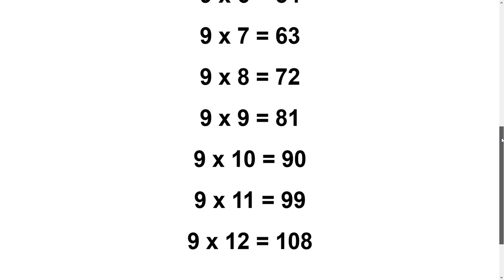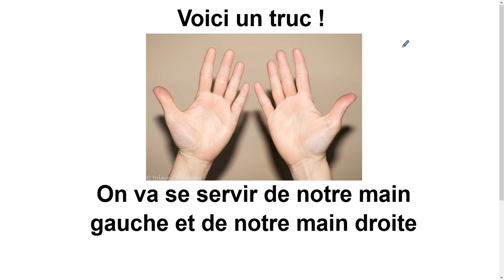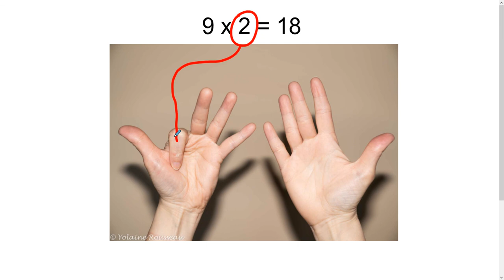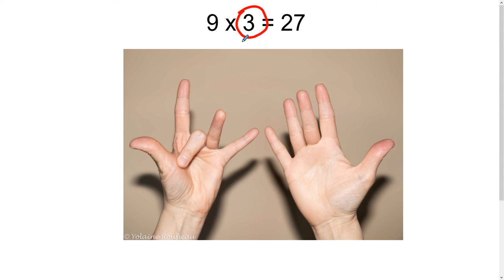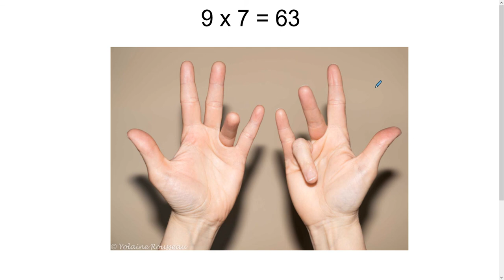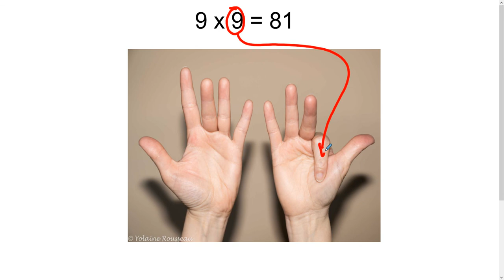Truc Table Multiplication par 9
Cette vidéo apprend aux enfants la table de multiplication par le 9.  Il s'agit d'un truc qui utilise les doigts des deux mains.